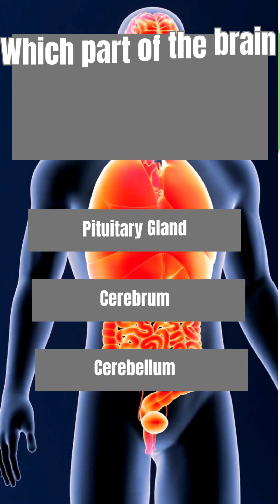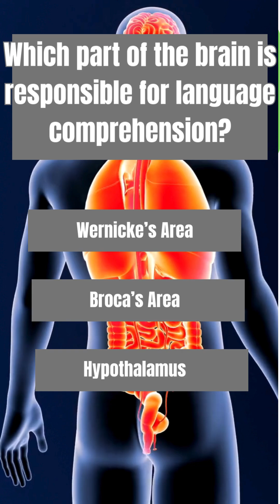Brain Function Quiz — Can You Score 5/5?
Boost your knowledge of human biology with this exciting brain function quiz! These 5 multiple-choice questions cover important concepts such as memory, emotions, decision-making, balance, and sensory processing. Perfect for YouTube Shorts, students, medical aspirants, and anyone who loves learning how the brain works. Try the quiz and see how much you really know!